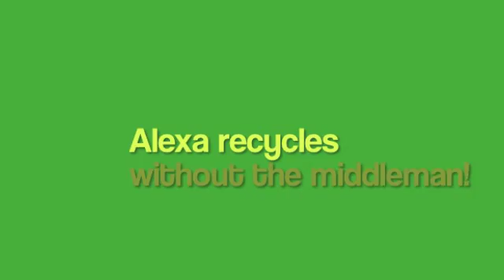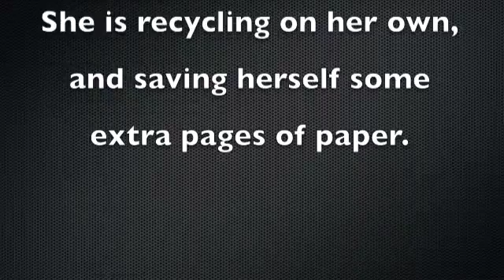Alexa recycles without the middleman!